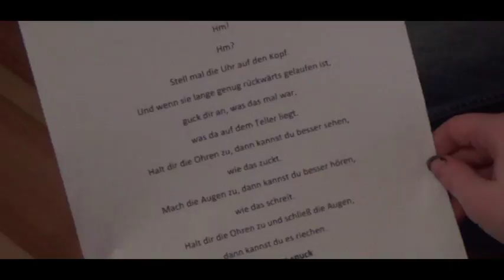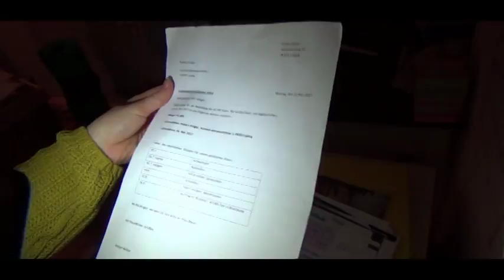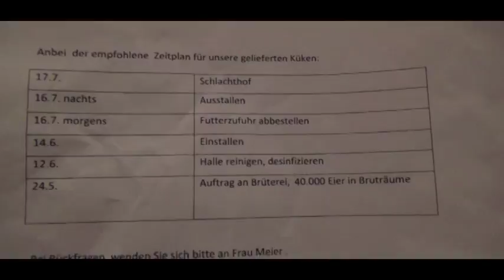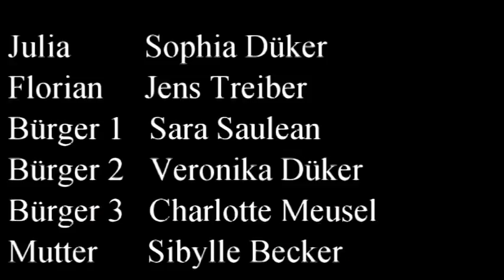Massenhaft - Kurzfilm Grüne Jugend Überlingen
Kurzfilm über Massentierhaltung

Hat euch der Film gefallen?
Dann lasst doch eine Bewertung und ein Abo da ; )